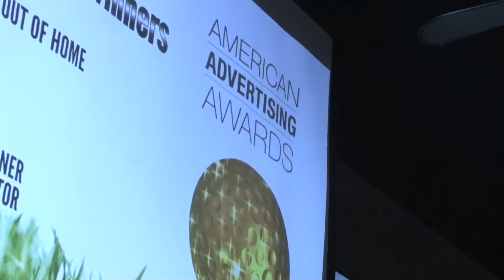Executive Events In-Person Events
Executive Events is a corporate event planning and management company that provides a full suite of integrated services to plan and manage your business events. You can have peace of mind knowing that your event is being handled by experts in the industry.  We take care of  the details so that you can focus on your business and relationships without the worries and logistical responsibilities of planning and managing an event. If you have done in-person events in the past and not sure what to do now, we can help!